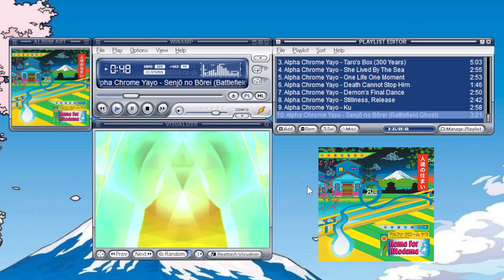WinAmp + Visualizer is the purest way to listen to music